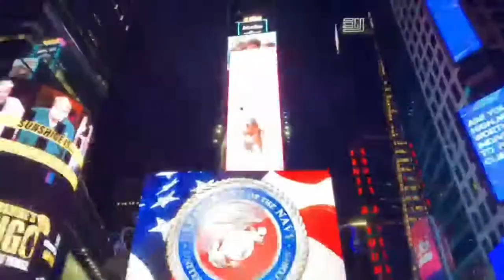CESAR VLOGS 🧿melhor música sem direitos autorais 2021 🎧🎶🎶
Faala pvt blza passando aqui pra deixar mais um vídeo pra glra que curte músicas de batidas Amecanas

atitude na vida é tudo,saia da mesmisse, acredite em Deus só ele pode realizar teus sonhos.